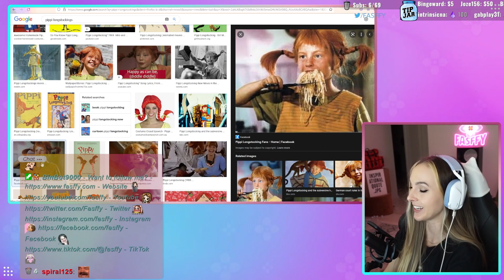What I think About The New Fortnite Battle Pass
THE NEW FORTNITE SEASON IS CRAZYYYYYY but I've been having fun with it so far!

Outro: Plus Minus by Harris Heller